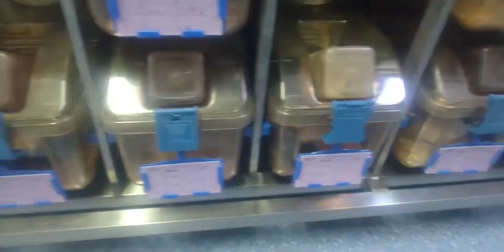畅畅的碎碎念日常‖医学博士生日常vlo10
研究生,生活记录,生活,博士,答辩,医学,记录,医学生,医学博士,必剪创作